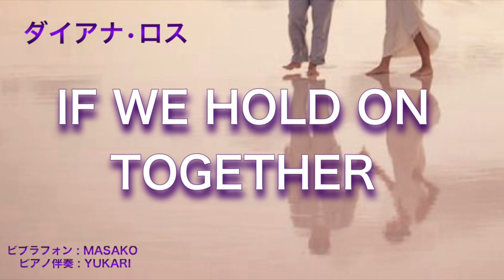IF WE HOLD ON TOGETHER ビブラフォン 癒しの音色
in メズム東京
2023年11月25日

ビブラフォン奏者MASAKO ライブ予定

リサイタル
2024年8月10日(土) 13時30分〜
ウエスタ川越小ホール
チケット全席自由 大人　　　　2,500円
　　　　　　　　小学生以下　 1,500円

メズム東京ホテル出演予定

2024年度
2月11日(日) 19時〜　20時30分〜

ホームページ掲載は後日２ヶ月前から

自主制作CDを作りました。
1500円(8曲入り）で販売しております。

購入は現金販売のみとなっております。
下記リンクをクリック願います。

ビブラフォン奏者：MASAKO
             ピアノ伴奏：YUKARI